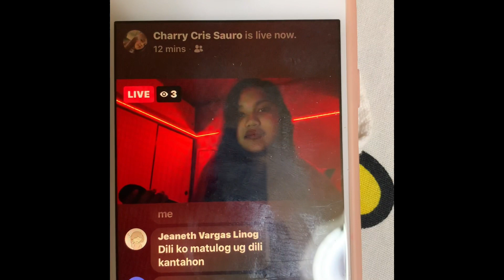Shout out my channel by charrycris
Shout out apple tea channel # shorts